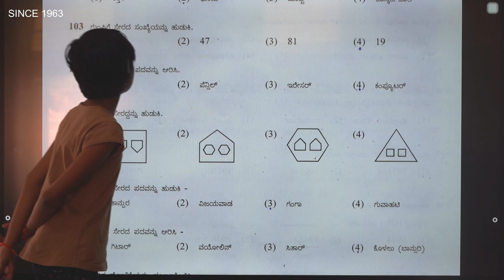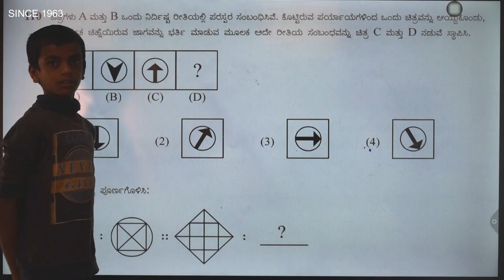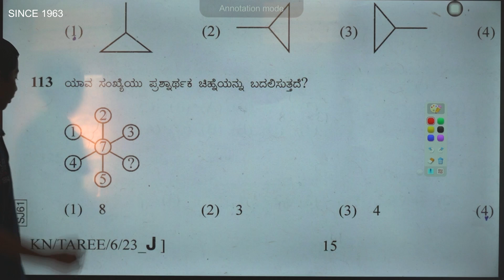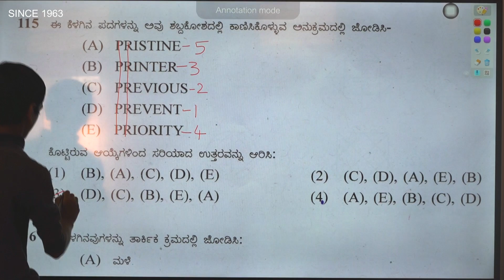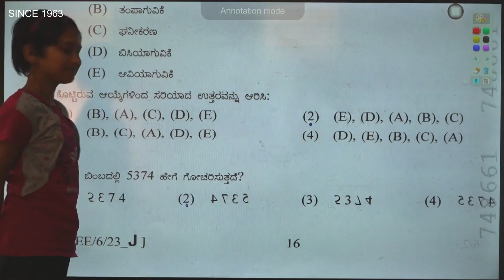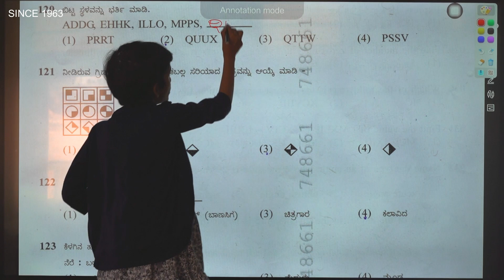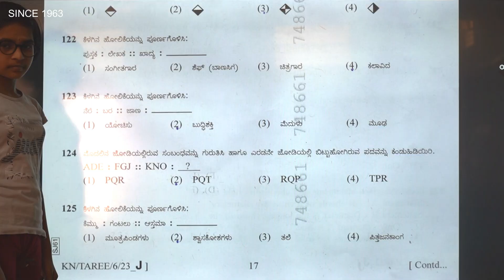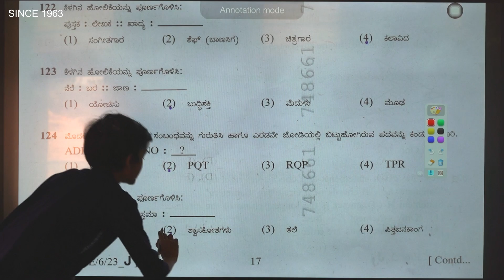AISSEE MENTAL ABILITY 2023 Fully solved in Kannada by students of Jnanagange coaching classes Kittur